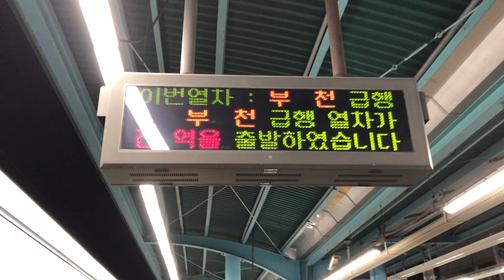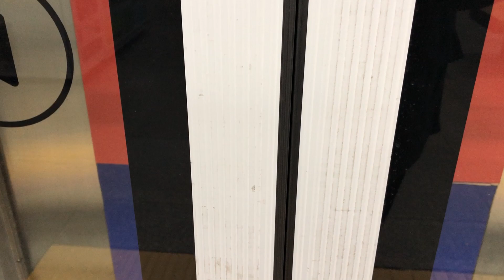20181129 경인선, 서울1호선 동암역 진입 (부천급행 열차) Seoul metropolitan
20181129 경인선, 서울1호선 동암역 진입 (부천급행 열차) Seoul metropolitan